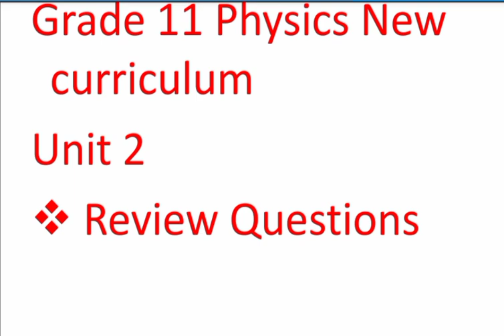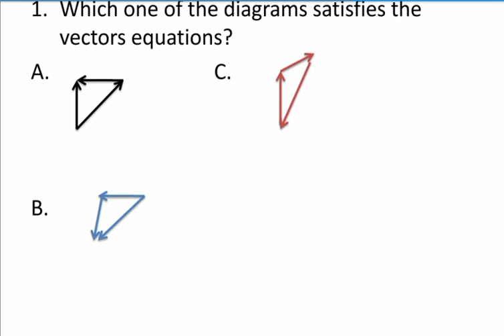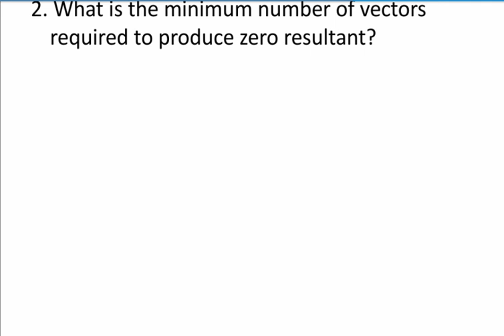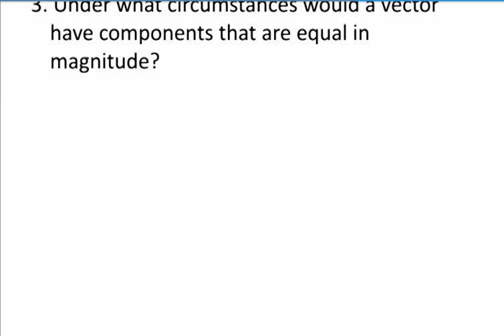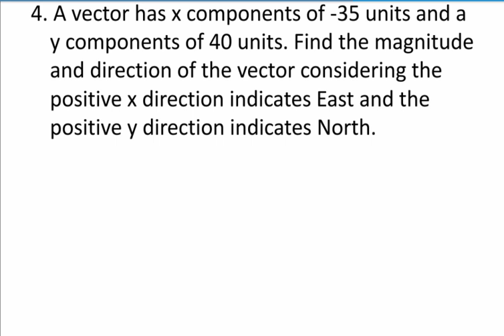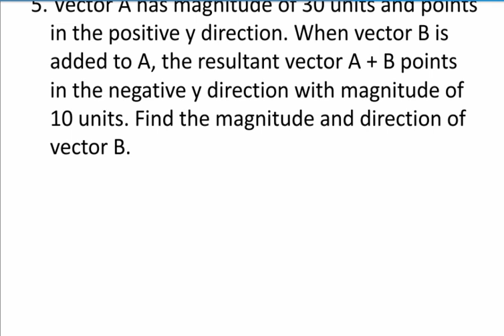Physics New curriculum, Vector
Hi there, in this video i like to share you about Grade 11 physics new curriculum, unit 2, Review Questions.